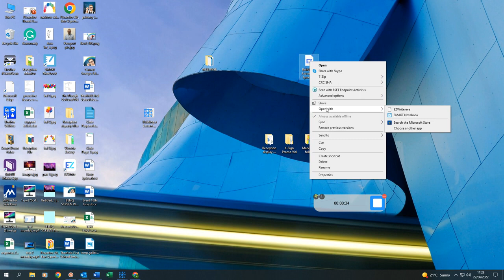Smart: Converting a Lynx file into Smart notebook